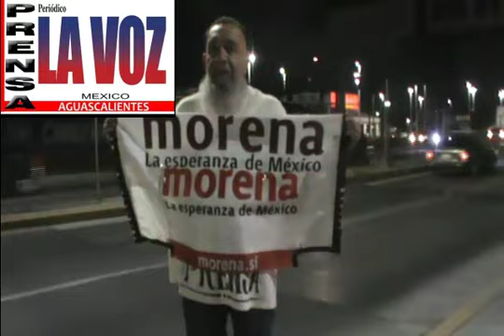AVANZADA NACIONAL TEO NUÑEZ UNIDO CON MARCELO EBRARD-VAMOS HA TENER PRESIDENTE MARAVILLOSO EN MÉXICO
AVANZADA NACIONAL TEO NUÑEZ UNIDO CON MARCELO EBRARD-VAMOS HA TENER PRESIDENTE MARAVILLOSO EN MEXICO.